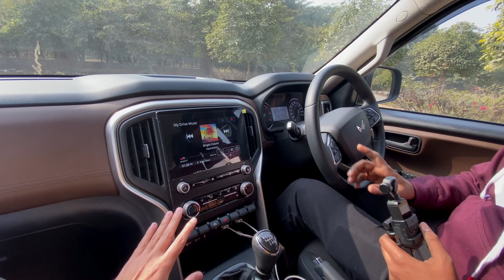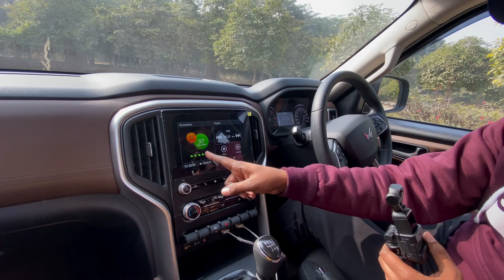Mahidra Scorpio N Z4 converted to Z8L ￼| 1.5 lakh ￼ki modification | AT Tyre with 18” Alloy 🛞 ￼￼￼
Hello everyone I’m Himanshu Yadav this video is all about ownership review, of ￼ Mahindra Scorpio n z4 4*4 model best modification, worth rupees,
￼1.5 lakh best family car
- full modification
- best tyre size for Scorpio  n
- price
-z4 to z8L
- auto ￼Fold orvm In Scorpio n z4
- save 10lakh
- Scorpio n z4 average
- off-roading
- Music system ￼￼

Scorpio n z4 owner YouTube channel - ￼￼￼￼￼@liferaazi